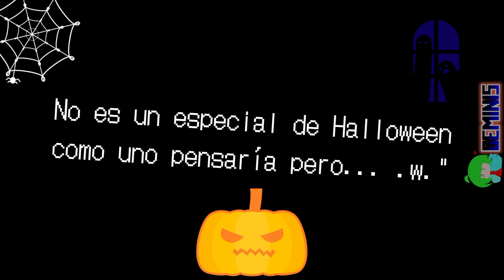🖤AILEEN METZELEI Y SU NUEVO VESTIDO 💚 || Metal Slug Mini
*Aileen Metzelei:* Por algo soy la princesa del gran Señor Geweih 👑

Si ... creo que esto no cuenta como un especial de Halloween porque bueno... no hay algo tenebroso, en su lugar tenemos una gótica alegre (?) sorry ^^"

Esta idea la tuve luego de hacer el video de Metal Slug 6: Celestial Attack .w.

🎨Los dibujos fueron hechos por mi en IbisPaint X ^^

🎵 Música Usada:
~ Super Bomberman 5 - Stage 1

Sin más...
Entreténganse ^^